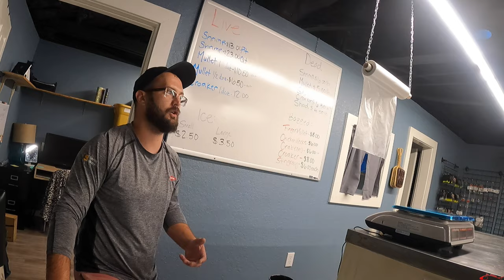Perfect Water Conditions FISH ON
Bait Daddys on the west end of Galveston coming in clutch with some live shrimp! Fishing on the beachfront in extremely clean water trying for that last soak of the summer. I'm out here just enjoying meeting and fishing with everyone.
Featuring
Sufix Leader Line
Yo-Zuri Leader Line
Mustad Khale Hook 1/0
Acme Kastmaster 1oz Spoon Silver
3/8 oz Gold Spoon
Amazon Silver Spoon (same style)

4R, for Ryan (on the left corner of the video) Ryan Jastrzembski. Ryan went home Sept. 2, 2022, after suffering from a horrific accent. Ryan was a fellow angler and we deemed special Saltwater Soul little brother.

My Peeps:
Saltwater Soul Facebook